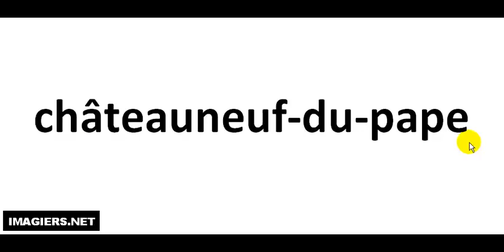Richtig Aussprechen # châteauneuf du pape